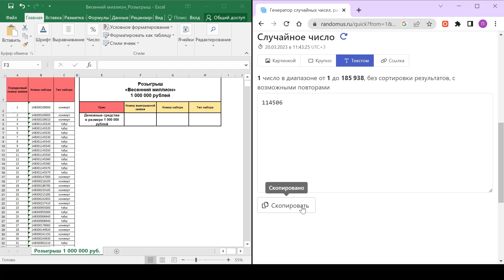Итоги акции «Весенний миллион»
Определен победитель в акции «Весенний миллион»!

С помощью генератора случайных чисел определен выигрышный набор билетов «Русского лото» тиража 1483 в рамках акции «Весенний миллион». Счастливчик получит 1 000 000 рублей. Если вы хотите узнать больше о процессе розыгрыша, то можете посмотреть видео. Видеозапись розыгрыша и полный список заявок доступен по ссылке

С полными правилами можно ознакомиться на сайте «Столото» в разделе «Новости».